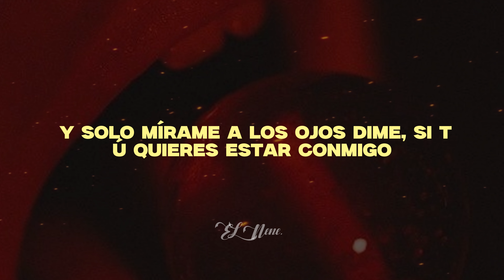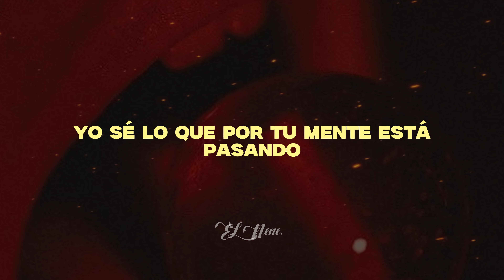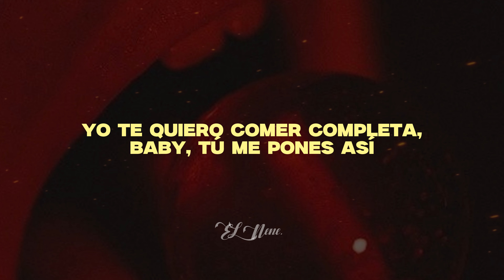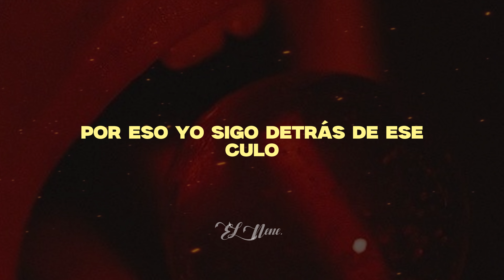CONTROL | ALEX ROSE, DE LA GHETTO (LETRA)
¡De La Geezy!
Alex Rose
(the Beatllionare)
Tienes el control (control)
Baby, de mí (de mí)
Yo no sé qué tú me hiciste
Pero me tienes detrás de ese culo (culo)
Y yo sin ti (y yo sin ti)
Tienes el control de mí
Por eso yo sigo detrás de ese culo
No sé si tú me quieres (oh oh)
Pero estás detrás de lo que te conviene (te conviene)
Películas y hoteles
Soltera y solita y que nadie te cele (baby)
Y yo que sin querer me enamoré
De lo linda que se veía su piel encima de mí
Pero confundes, no sé cuál es tú interés
Si de algo serio o te ríes de mí
Y solo mírame a los ojos dime, si tú quieres estar conmigo (what?)
Ese culote me lo chupo como vampiro (okay)
Tú eres mi rubia Scarface, yo soy tú Al Pacino
La baby más dura de todo el caserío
Vente conmigo y prendemos un Gelato
Cristales arriba pa' sentir el arrebato
Yo sé lo que por tu mente está pasando (yeah)
Qué tal si mientras guillo me lo vas mamando
Y hablando claro yo quiero chingarte
Y es que cuando te comí, no dejé de pensarte
Tengo unas cuantas, pero eres aparte
Y es que cuando tú llegas, es imposible ignorarte
Y hablando claro yo quiero chingarte (yeah)
Y es que cuando te comí no dejé de pensarte (de pensarte)
Tengo unas cuantas, pero eres aparte (aparte)
Es que cuando tú llegas, no puedo ignorarte
Baby, de mí (baby, de mí)
Pero me tienes detrás de ese culo (culo, culo)
Y yo sin ti (ti)
Tienes el control de mí (control)
Por eso yo sigo detrás de ese culo (culo, uh yeah)
Tú me tienes alucinando ya
Que te veo hasta cuando tú no estás (Uh oh)
Ese culo me tiene pidiendo más
¿Qué tú me hiciste a mí?
Baby, tú eres la favorita
Yo loco, loco y tú loquita
Pero me encanta cuando tú gritas, yeah yeah
Si tú supieras qué me pasa cuando estoy cerca de ti
Yo te quiero comer completa, baby, tú me pones así
Quiero causarte lo que nadie nunca te ha hecho sentir
Con mis ojos te desvisto y tú me has visto que
Es que cuando tú llegas no puedo ignorarte (oh uoh)
Baby, de mí (mí)
Y yo no sé qué tú me hiciste
Por eso yo sigo detrás de ese culo (culo)
Culo (oh uoh)
Culo, oh (te rompo ese culo)
Culo, uoh-uoh oh (te chupo ese culo)
Yeah (te robó ese culo)
Alex Rose (te lambo ese culo)
El nuevo rockstar
Yo siempre ando con los Oídos Fresh, bebé
JX
D-note The Betallionare (De La Geezy)
Mera dime, De La (Alex Rose, Rose, Rose, eh eh eh)